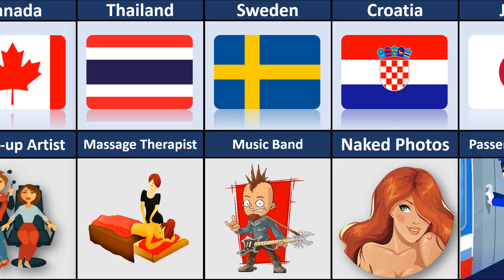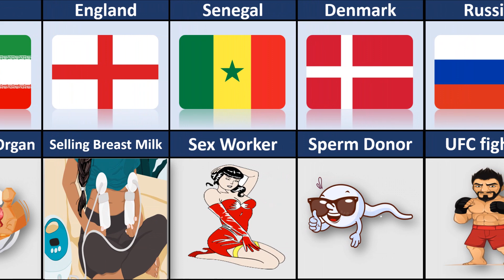Highest Paying Jobs Without Degree From Different Countries